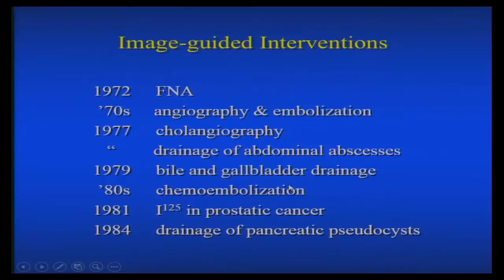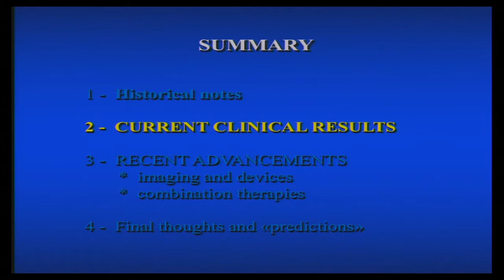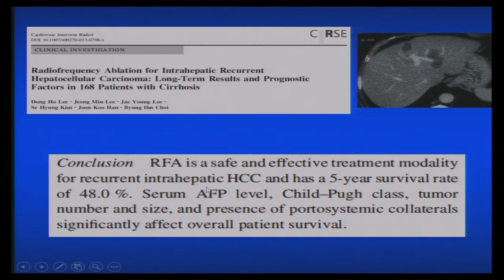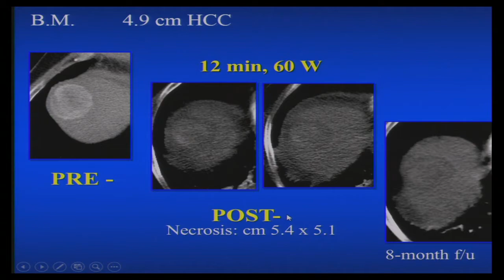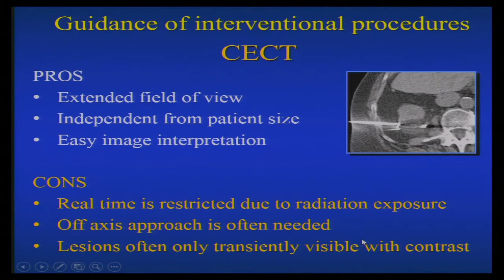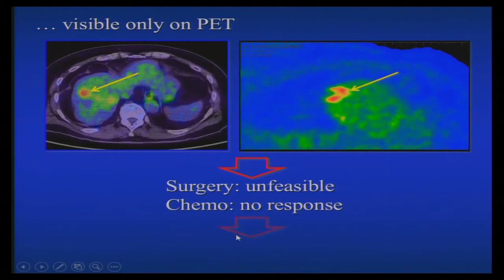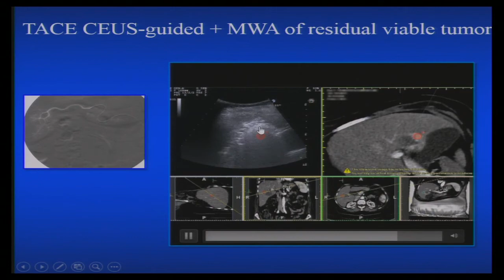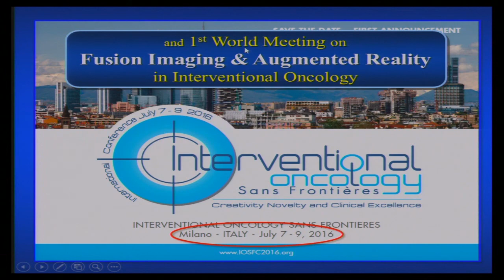Prof. Luigi Solbiati - Imaging and ablative therapies into interventional oncology - Sept 14, 2015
Luigi Solbiati, Professor of Radiology at Humanitas University and Consultant of Interventional Radiology at Humanitas Research Hospital, lecturing on "The evolutionary transformation of imaging and ablative therapies into the discipline of interventional ‪oncology‬".